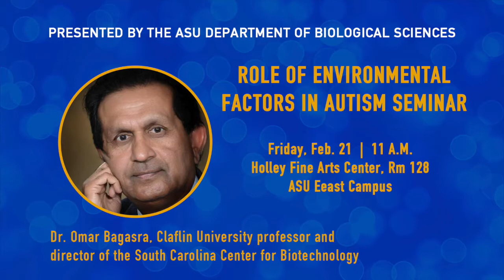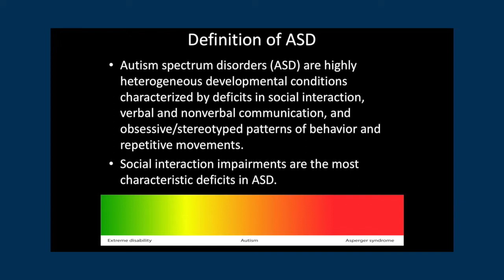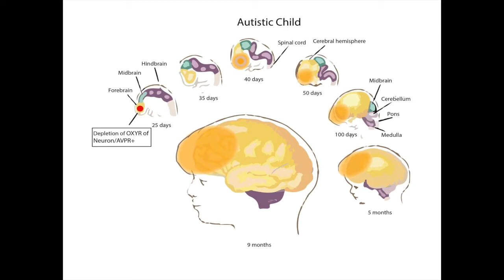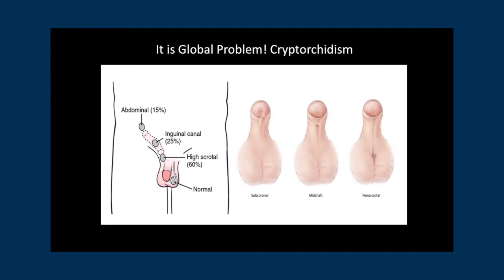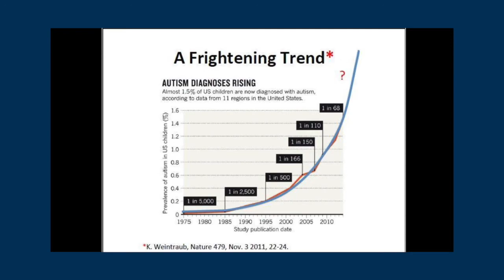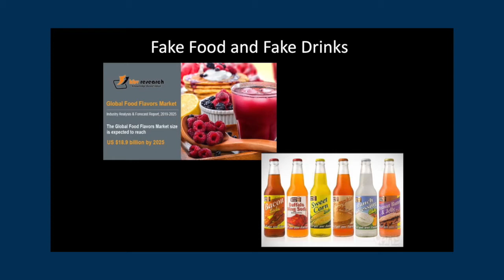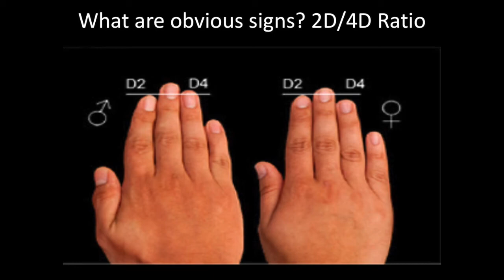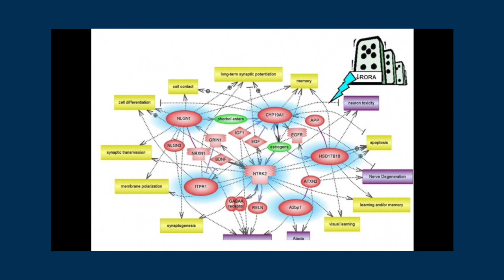Role of Environmental Factors in Autism 2020 | Albany State University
Presented by the Albany State University Department of Biological Sciences, Dr. Omar Bagasra spoke to students at ASU Friday, February 21, 2020.

Dr. Bagasra is a professor of Biology at Claflin University and the Director of the South Carolina Center for Biotechnology. He is also a Clinical Professor of Pathology, Microbiology and Immunology at the University of South Carolina, School of Medicine.

Dr. Bagasra is one of the renowned scientist nationally. He has 126 patents. The most recent one is a dip-stick test ti identify newborns at risk for autism and novel methods to produce a new class of antibiotics.

Dr. Bagasra's research has received funding support through NIH, NSF, DOD, Department of Education, and USAID. He has authored about 180 scientific research papers, 36 book chapters, and 10 books. he has been the keynoter speaker at 75 national and international meetings.